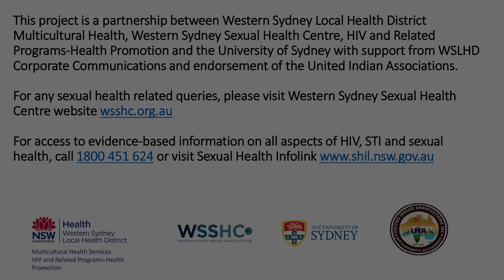Healthy Sex and Sexual Health: Sexual Behaviours by Dr Vijayasarathi Ramanathan, Clinical Sexologist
This is the first video of the second series on sexual health literacy for Indian communities. The video addresses questions including ‘What are sexual behaviours, are sexual behaviours different to sexual functioning and why are sexual behaviours subject to taboos?’ Dr Ramanthan is asked what common sexual behaviours are seen by sex therapists and considerations for these and other behaviours.